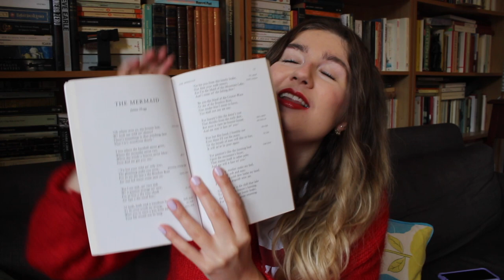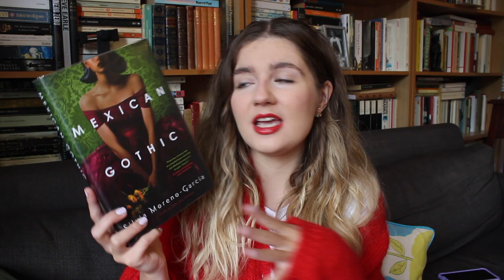10 Autumn Reading Recommendations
The Books:

Scottish Folk and Fairy Tales

The Wren Hunt

The Deathless Girls

Mexican Gothic

The Strange Case of the Alchemist's Daughter

The Harp of Kings

Proper English

We Are All the Same in the Dark

The Mysterious Howling

Where else can you find me?